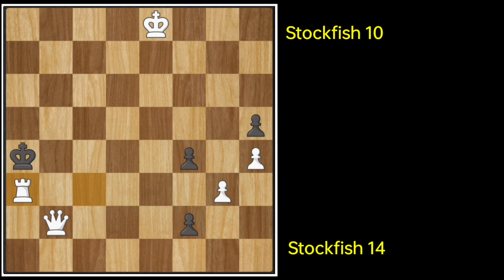Knight takes knight(d4) and Stockfish 14 has a Tempo || Stockfish 14 vs Stockfish 10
pause the video and analyst the tricky line, to exercise our brains😅

And Hope To See You On My Next video
Enjoy watching guys and keep safe🙏